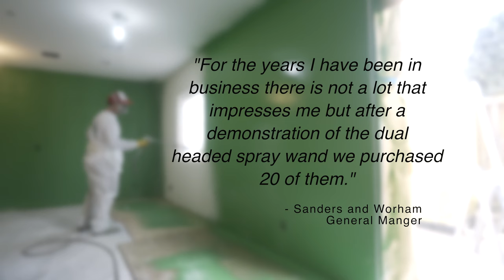dual headed demo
In this video we will give you a detailed demonstration of how to best use spraydex's dual headed spray wand.